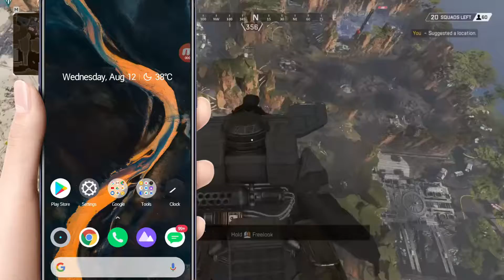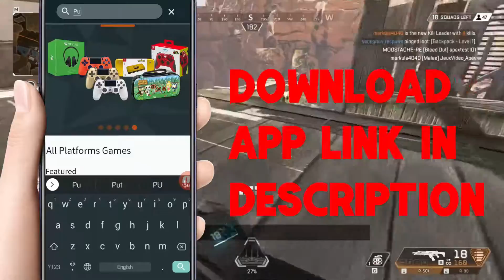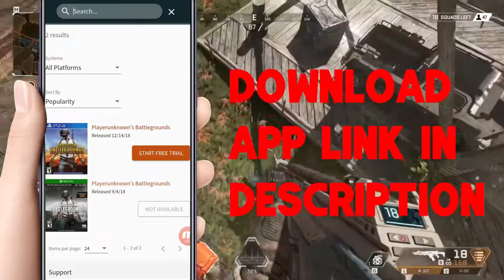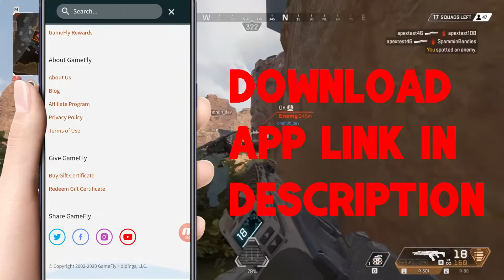PUBG Mobile 1 Gb Ram Fix with New Emulator PUBG incompatible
If you are facing issue with PUBG mobile to run on your device you can watch this video to fix your issue.

pubg mobile your device is not supported
pubg mobile device not supported
how to play pubg on incompatible android device
pubg android
pubg mobile android
fix pubg incompatible issue
pubg device not supported fix for android
fix pubg your device is not supported at the moment
fix pubg device not supported